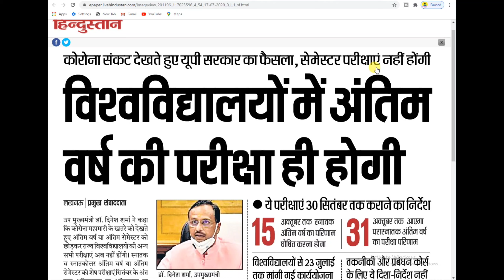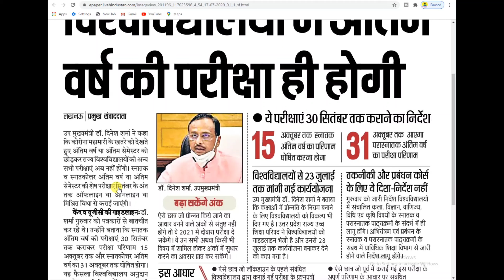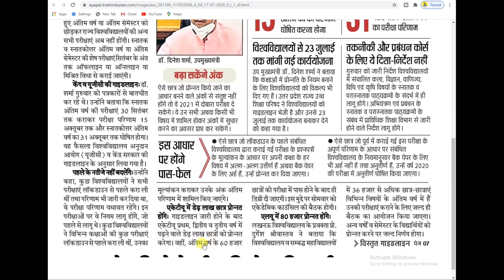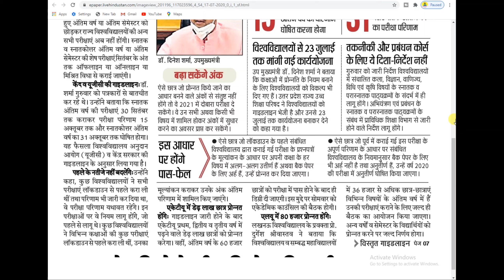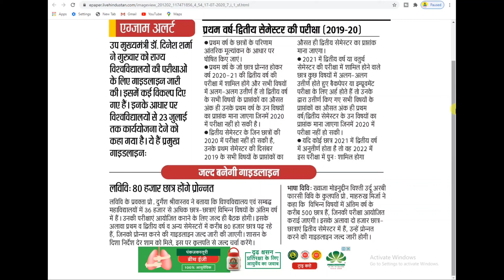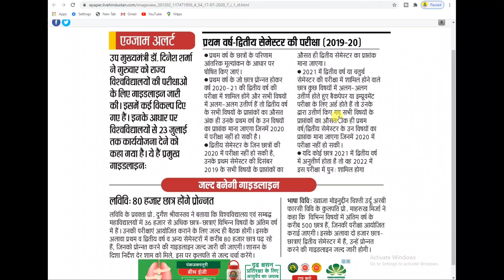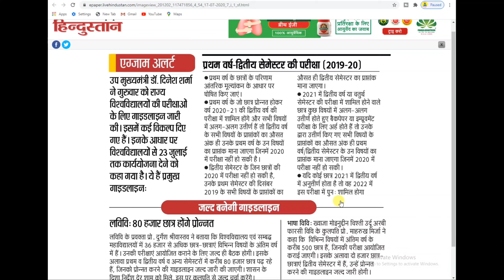All university promotion guidelines latest news 2020 | up university exam promotion latest news 2020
final_year_exams 2020

lu exam news 2020
lucknow univ exam update
ugc guidelines about exam 2020
csjm uexam scheme 2020
haryana university exam 2020
Ug pg exam kab honge
New exam date
Mjpru exam date
ipu online exam date 2020
mjpru ug exam news
mjpru pg exam news
mjpru cancell exam news 2020
mjpru new exam date
csjmu new exam time table
allahbad university exam date
lucknow university exam date
Ddu gorakhpur exam date
mgsu exam 2020
jnvu exam 2020
matsya University exam 2020
Sukhadia University exam 2020
Kota University exam 2020
vmou exam 2020
Bhopal University exam 2020
allama Iqbal open university exam 2020
Allahabad university exam 2020
Bihar university exam 2020
BA exam 2020
bcom exam 2020
bsc exam 2020
ma exam 2020
mcom exam 2020
MSc exam 2020
BFA exam 2020
BCA exam 2020
BBA exam 2020
BBA exam 2020
LLB exam 2020
bareilly college exam 2020
college exam time table 2020
Delhi University
Haryana University
Maharashtra University
Karnataka University
Bihar University
MP University
UP University
Chattisgarh University
Odisha University
Gujrat University
Punjab University
Himachal Pradesh University
Up bed entrance exam update
pro rajendra singh university
jan nayak chandrshekhr university exam
JNCU EXAM 2020

csjmu new exam date 2020
csjmu exam kab honge
kanpur university exam date 2020
new exam time table 2020
ipu delhi exam update
mmmut exam update 2020
csjmu exam time table
scjmu exam date 2020
babasaheb bhimrao ambedkar university
Delhi university exam scheme
latest exam news
New exam date
Mjpru exam date
ccsu exam scheme
Board exam update
Dbrau exam time table
new exam time table
mjpru exam news
state university exam prayagraj
mgsu exam 2020
jnvu exam 2020
vmou exam 2020
BA exam 2020
bcom exam 2020
bsc exam 2020
ma exam 2020
mcom exam 2020
MSc exam 2020
BFA exam 2020
BCA exam 2020
BBA exam 2020
BBA exam 2020
LLB exam 2020
Delhi University
Haryana University
Maharashtra University
Karnataka University
Bihar University
MP University
UP University
Chattisgarh University
Odisha University
Gujrat University
Punjab University
Himachal Pradesh University
JNCU EXAM 2020